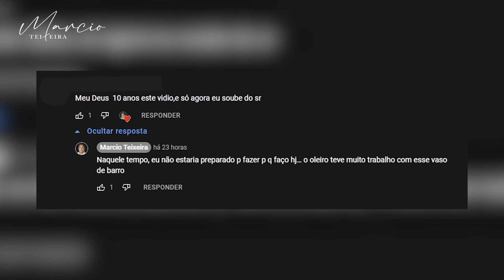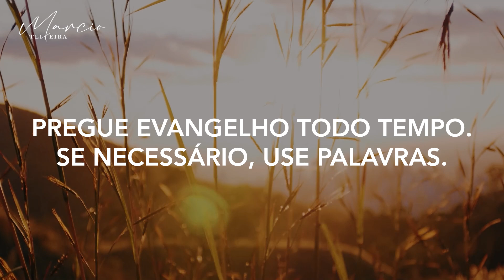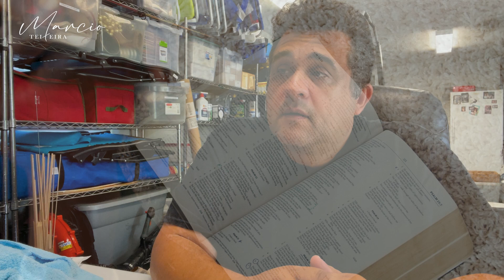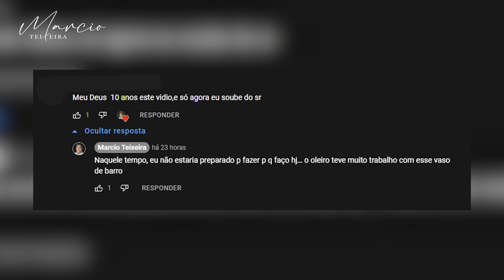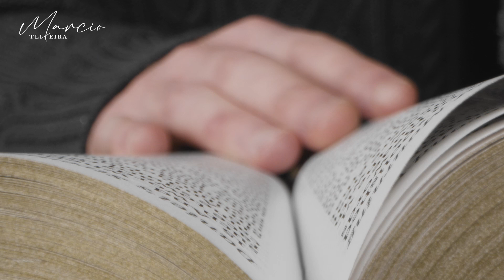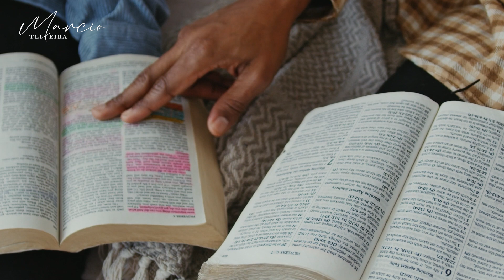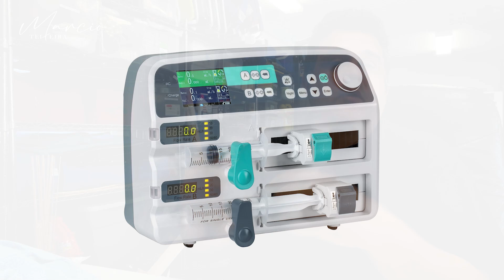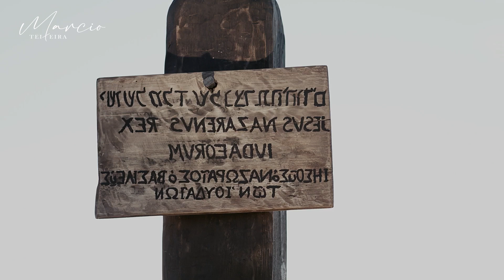COMO FALAR DE JESUS PARA AS PESSOAS? - Primeiros Passos - Marcio Teixeira